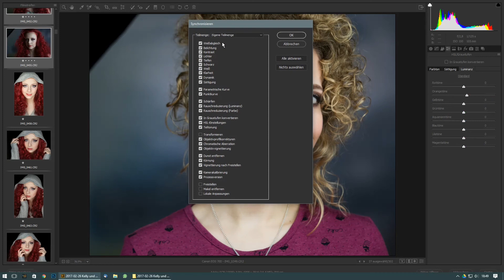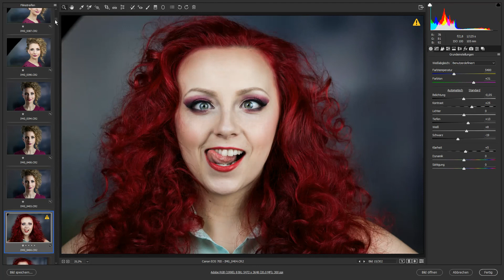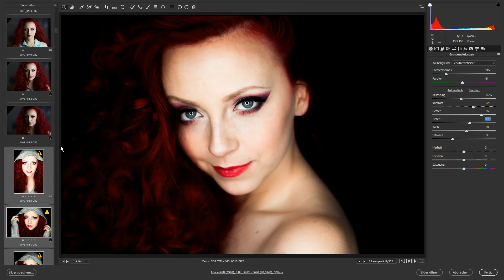Bearbeitung von 300 Fotos in Adobe Camera Raw in etwa 30 Minuten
In diesem Video zeige ich euch, wie ich meinen Workflow in der Adobe Bridge und Camera Raw starte, um meinen Kunden oder Modellen die Bilder zur Ansicht und Auswahl zukommen zu lassen.

Die Bilder lade ich dann entweder in eine Feedbackgalerie in meinen Online-Shop bei pictrs.com

Besucht mich doch auf Facebook! ^^